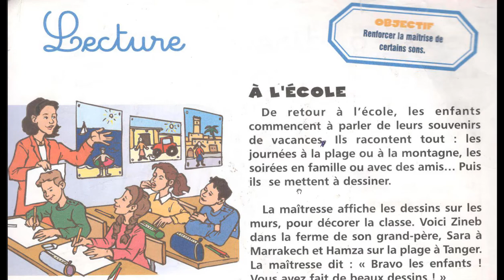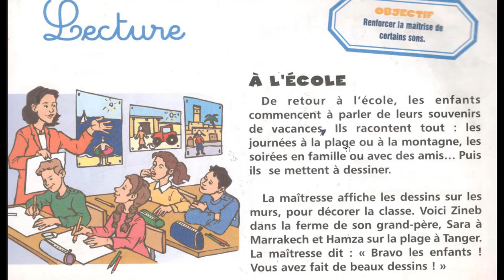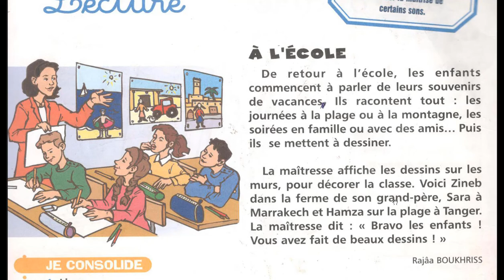أسبوع تقويم تشخيصي - فرنسية